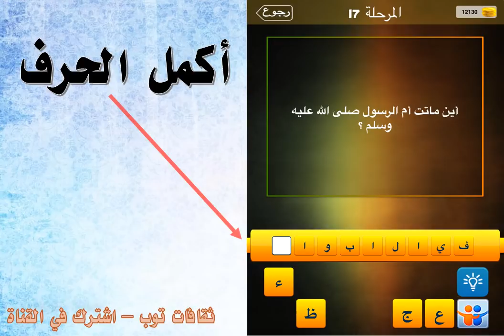اين ماتت ام الرسول صلى الله عليه وسلم ؟